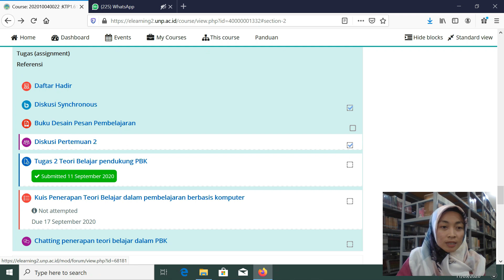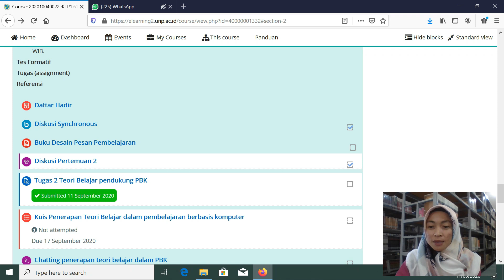Tutorial elearning2 unp (user mahasiswa) | Mendownload File Materi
video ini merupakan tutorial tentang bagaimana mendownload file materi di platform elearning2.unp.ac.id